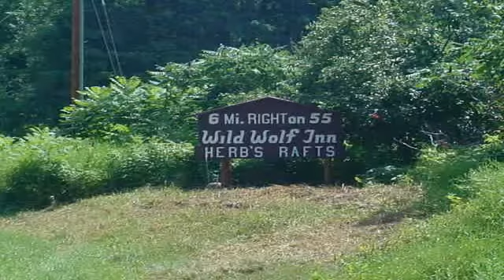Lot 2, Hwy 64 White Lake WI 54491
Wild Land! Langlade County, NE Wolf River Territory, Two 4.8 ac. well marked parcels offered. All wooded with future lumber income. Near Wolf River & DNR land that has access to Wolf River. Far from the hustle, bustle & stress of modern life a myriad of year round activities await: fantastic dining, old style taverns, quaint gift shops, 100's of miles of snowmobile/ATV trails, superior fishing, class II/III whitewater rafting, canoeing, kayaking, biking, hiking & relaxing. Survey on file.

DIRECTIONS: From Main & Green Bay Sts. in Shawano. Wisconsin, Main St (Hwy 47/55) North to Right on Hwy 55 to Left on Hwy 64 to property on Left.  From Milwaukee, Wisconsin, Hwy 41N to Exit 142A Hwy 47N to Hwy 29W to Exit 225 Right on Hwy 22/Hwy 47 to Right on Hwy 55N to Left on Hwy 64 to property.